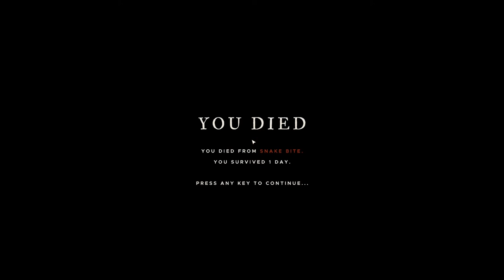Stranded Deep - Part 1 - THE PLANE CRASH - Stranded Deep Alpha Let's Play Gameplay (Season 1)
Stranded Deep - THE PLANE CRASH
Let's play of Stranded Deep by BizarreGaming

Bizarre Gaming Stranded Deep Gameplay Lets Play Tutorial 2017 Alpha Early Access